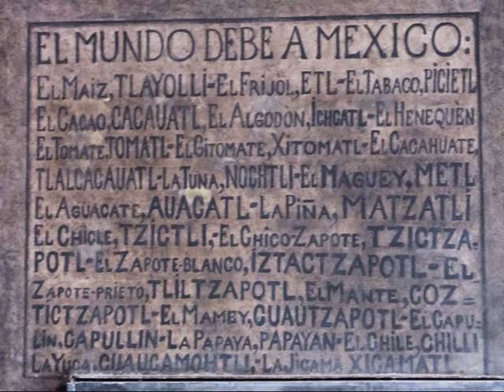Mexico City, Palacio Nacional - roundtheworld 1 608